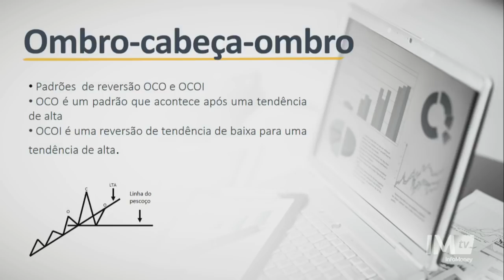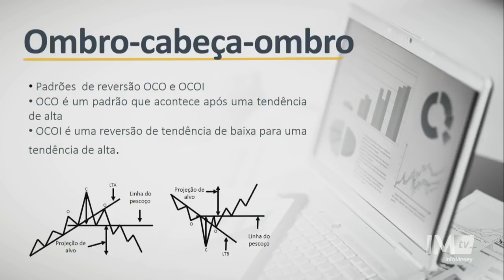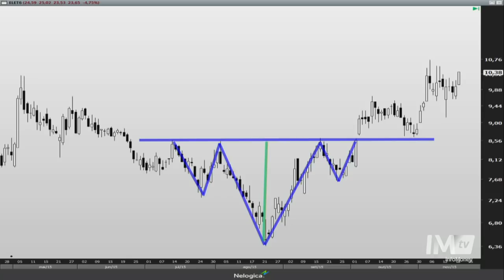🔴 OMBRO-CABEÇA-OMBRO OU PIVÔ?